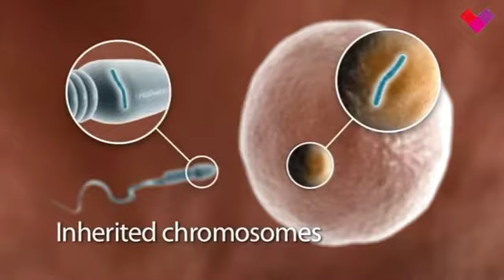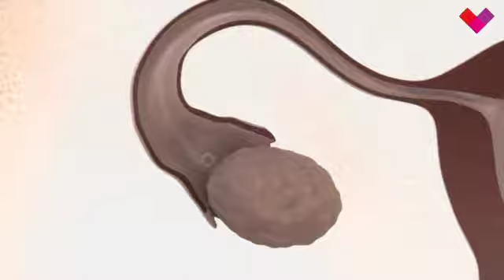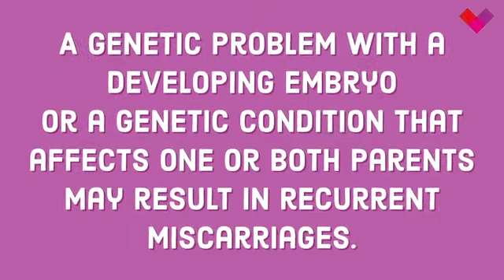Treating Recurrent miscarriage With IVF - Successful Pregnancy after 3 Miscarriages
Vaishali and  Chintan lad ,age 31 years age , with married life 9 years are proud parents of a baby boy with Test-tube baby treatment under Dr Rupal Shah.We ,Teams of Blossom IVF centre and Rupal Hospital for women are proud to share that this miracle happened with latest IVF technology and expertise of pre-implantation genetic screening of our Embryologists and IVF Expert Team.Couple achieved this happiness of life after 3 fruitless IVF attempts at other fertility centres and 3 miscarriages.

Recurrent Miscarriages and IVF Treatment Success with PGS

Treating Recurrent miscarriage. Recurrent miscarriage, habitual abortion, spontaneous pregnancy losses or recurrent pregnancy loss (RPL) is three or more consecutive pregnancy losses.

How Can PGS Help Prevent Recurrent Miscarriage? Multiple Miscarriages and PGS - Improving IVF Success with PGS Testing

A healthy baby starts with a healthy embryo. Preimplantation Genetic Screening (PGS) is a procedure that improves the chances for pregnancy by screening embryos for chromosomal abnormalities. Blossom IVF has successfully done this for many of the patients for recurrent pregnancy loss.

Causes of Recurrent Miscarriage- Chromosomal Problem And using PGS to advantage

Women's Health and Fitness Advice - Health Tips for Women

Best Women's Health Informative video and testimonials from VAMA Team

A genetic problem with a developing embryo or a genetic condition that affects one or both parents may result in recurrent miscarriages.
As many as 50-70% of all early pregnancy losses are believed to be caused by abnormalities in the chromosomal makeup of the embryo.

On the fifth day of embryo development, a single cell is taken from an embryo through an opening made in the shell of the embryo through assisted hatching. The DNA from that single cell is then analyzed for any chromosomal abnormalities. The analysis usually takes 48-72 hours to complete. The embryologist will determine which embryos are to be transferred based upon the results of the analysis.

We request all  childless couples ,who are having history of repeated IVF failures or repeated miscarriages to take advantage of the latest technique in field of IVF ,that is Pre-implantation genetic Screening(PGS) ,in which we  transfer Only genetically normal embryos to achieve high success rates.

At Vama Wellness Centre for Women, she provide's health care
attention to women in the areas of childbirth and reproductive
health.

Contact the TEAM VAMA at :
VAMA Wellness Centre For Women
Golden square, Besides Sargam shopping centre,
Parle point 395007 Surat, Gujarat